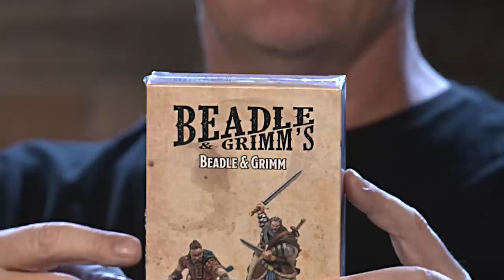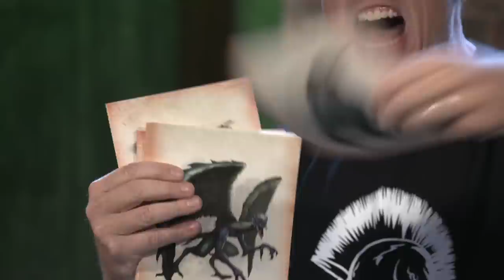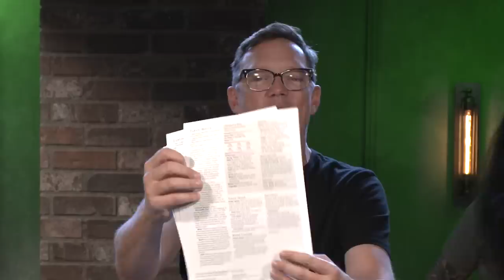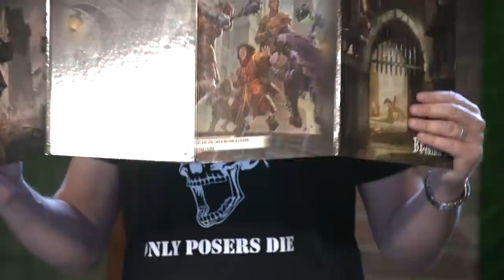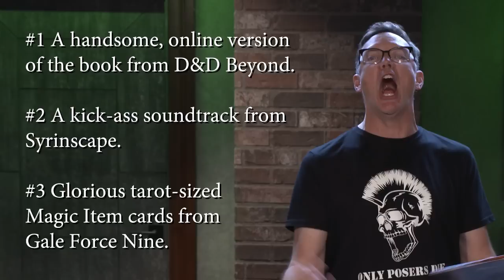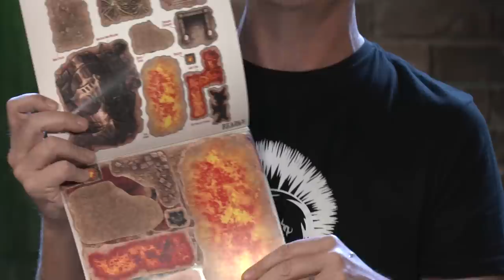Matthew Lillard Unboxes Beadle & Grimm’s Platinum Edition of Baldur’s Gate: Descent into Avernus!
We love Matthew Lillard. Who doesn’t? So when he asked us if he could bring a musician with him to accompany his unboxing of the Beadle & Grimm’s Baldur’s Gate: Descent into Avernus Platinum Edition, there was no way we could say no. Watch as Lillard peels open this legendary box and shows off all of the goodies, complete with a soundtrack provided by his hill giant, punk rock buddy Freiburger.

If you aren’t already aware, Beadle & Grimm’s Pandemonium Warehouse provides upscale, immersive Dungeons & Dragons experiences to Dungeon Masters and players lucky enough to get their hands on one. They come complete with real world in-game items, props, information, maps, figures, and more, and take your game to the next level.

While the Platinum Edition of Baldur’s Gate: Descent into Avernus is now sold out, you can still get tons of nifty gear from them while waiting for their next epic edition to drop!